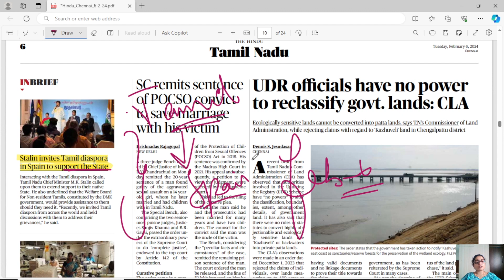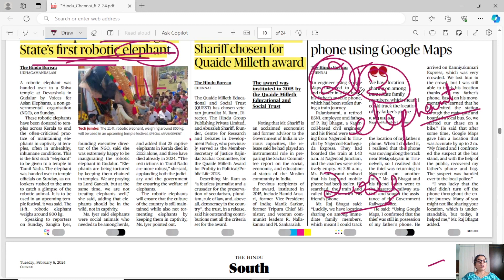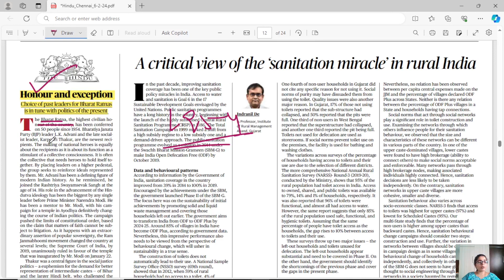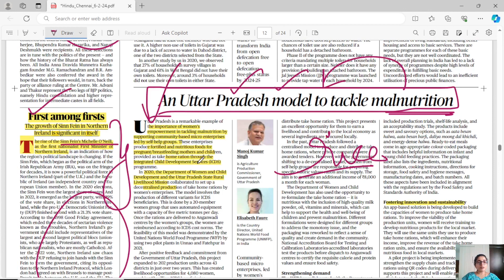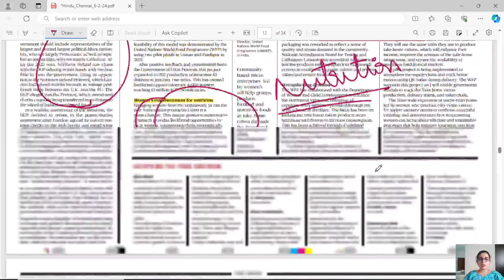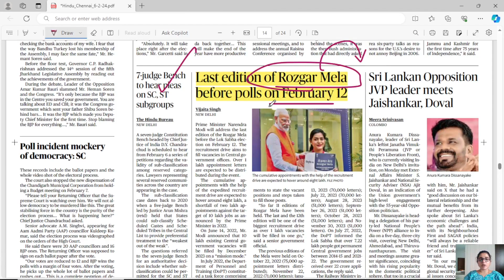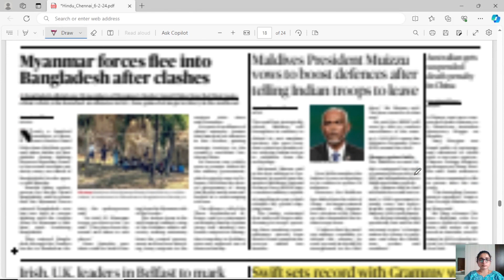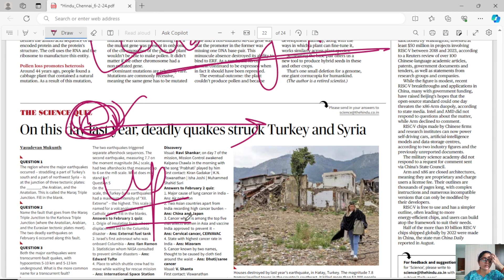NEWSPAPER AND EDITORIAL ANALYSIS - FEBRUARY 06 2024 | SURESH IAS ACADEMY